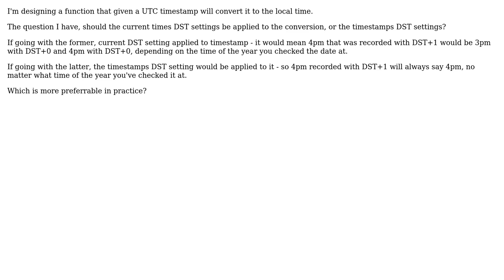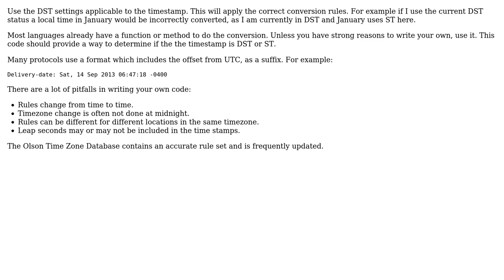Software Engineering: Date & time - apply current, or 'then' DST?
With thanks & praise to God, and with thanks to the many people who have made this project possible! | Content (except music & images) licensed under CC BY-SA | Music | Images & others | With thanks to user Vadim Peretokin user BillThor and the Stack Exchange Network Trademarks are property of their respective owners. You are responsible for your own actions.